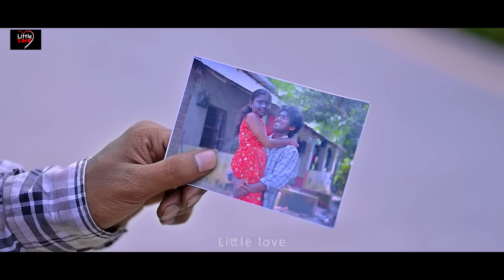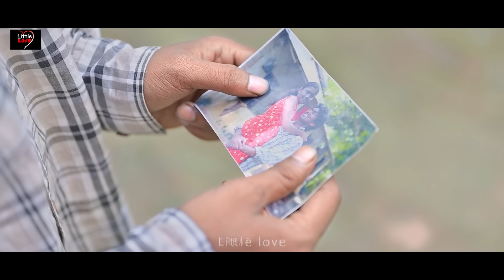Raab Naa Kare Ki Ye Zindagi | Garib Betii Ka Pyaar | Sad Family Story | Hindi Songs | Little Love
Little Love  present a short story on old hindi song.
Please don't upload the video without permission on YouTube of Facebook, otherwise I will take action.

A film by Little Love and this video is only for Entertainment. No relation with reality. It is fixational.

Audio Credits:-

Singer : Babbu Mann
Music Composer: Monty Sharma, Babbu Mann Lyrics : Babbu Mann

SPECIFICALLY THANKS TO:- AAYUSH RAJ(bhaiya)

Lyrics:-

O Hooo Hoo HooRab Na Karein Ke Yeh Zindagi
Kabhi Kisi Ko Daga DeKisiko Rulaye Na Dil Ki Laagi
Tere Phelu Mein Jo Raatein GurajriShab-E-Mohtab Mein
Nazrein Utari
Koi Humko Sada DeHum Bhi Ruke Hai Us Mod Per

Teri Hizir Mein Koi Sare Raat Jage
Sukh Vaade Sa VadeRab Na Karein Ke Yeh Zindagi
Rakh Dun Yeh Gir Bhi Din e Imaan Mein
Har Saans Meri Naam TereRab Muihko Kaza De
Har Saans Meri Naam TereRab Mujhko Kaza De
Maula Sab Ko Dua DeHmmm Ummm Hmmm Ummm
O Hooo Hoo Hoorabb ye kre koi aaknh na roye
kisi aaknh ka koi sapna na move
kisi aaknh ka koi sapna na moyehar sarr jhuke tere darr par moula sab ko raza de
har sarr jhuke tere darr par moula sab ko raza de